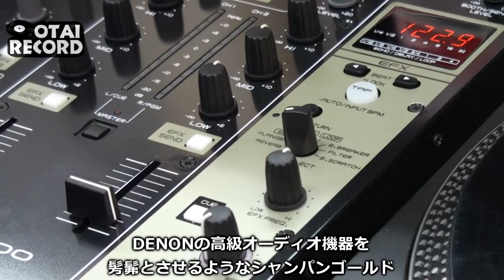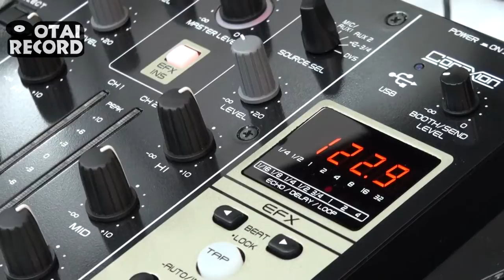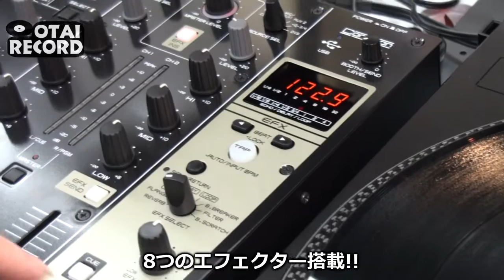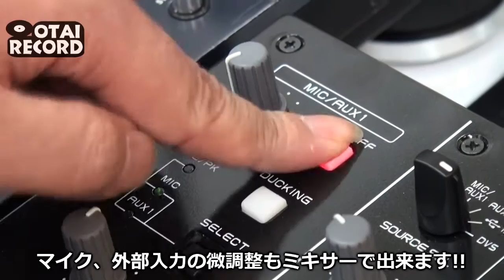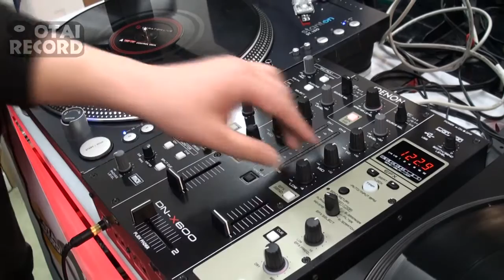[1/6] バトルDJもクラブDJも使えるミキサー、Denon DN-X600!! 基本機能編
100年以上の歴史を誇る、日本を代表するオーディオメーカー「DENON」。長い歴史から積み上げてきた技術、ノウハウを活かし、最強の2chミキサーが誕生しました。
その名も「DN-X600」。
高音質32bitのDAコンバーター、オーディオインターフェース内蔵でしかも、８種類のエフェクト、高性能BPMカウンター、カーブ機能を搭載と、クラブDJはもちろんのこと、バトルDJも大満足できる2チャンネルミキサーになってます!!

今回は、この高性能ミキサーについて解説していきたいと思います。
第1回目の今回は、ミキサーの基本性能について解説していきたいと思います。

■DJ機材専門店OTAIRECORD